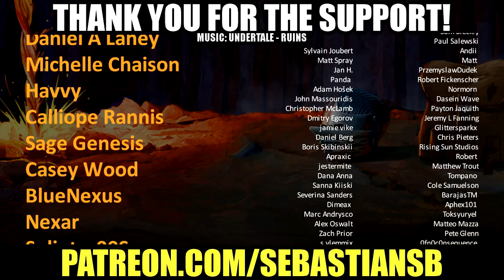Let's Play The Last of Us Part II Part 33 - Mel